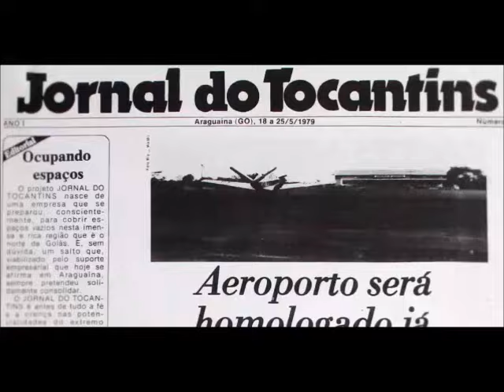Médico anestesista faz greve de fome e pede pagamento de dívida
Em protesto a acusação do secretário Estadual da Saúde (Sesau), Marcos Musafir, de negligência por parte dos médicos anestesistas, o médico Roberto de Oliveira de informou, por meio de uma carta, que realizará uma greve de fome. Segundo a Cooperativa dos Médicos Anestesiologistas do Tocantins (Coopasnet), a dívida do Estado já chega a R$ 13 milhões e que em setembro completará um ano.